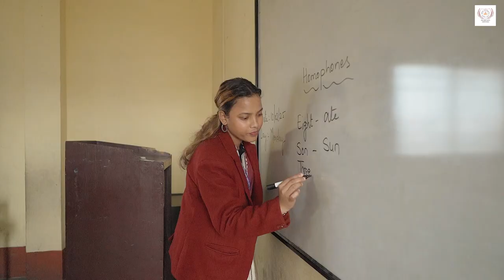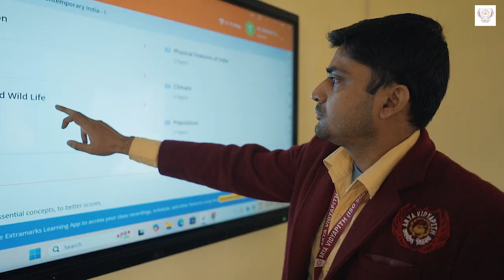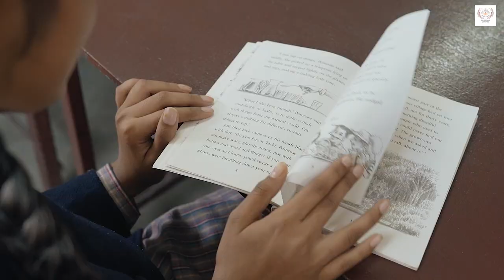🏫 Arya Vidyapith – Motihari’s No.1 School | AI, Robotics, Sports & World-Class Education! 🚀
🌟 Give your child the best education with world-class facilities at Arya Vidyapith! 🌟

🏆 Motihari’s Largest & Most Advanced School Campus – Where learning goes beyond books!

📚 Why Choose Arya Vidyapith?

✅ Biggest Computer Lab & AI-Driven Robotics Lab 🤖💡
✅ Cutting-Edge Science & Math Labs 🔬📐
✅ Expansive Library & Smart Classrooms 📚💻
✅ Unmatched Sports Infrastructure 🏀🏸⚽
✅ Principal, Teachers & Students Share Their Views! 🎙️
✅ Live Campus – Learning in Action! 📚✨

📢 Admissions Open for 2025! Give your child a head start with future-ready education at Arya Vidyapith – The Pride of Champaran!

📍 Visit Us: Arya Vidyapith, Motihari, Bihar